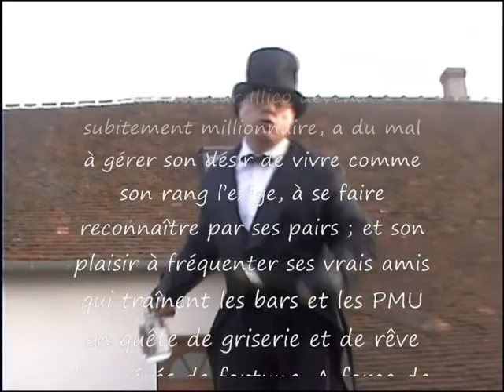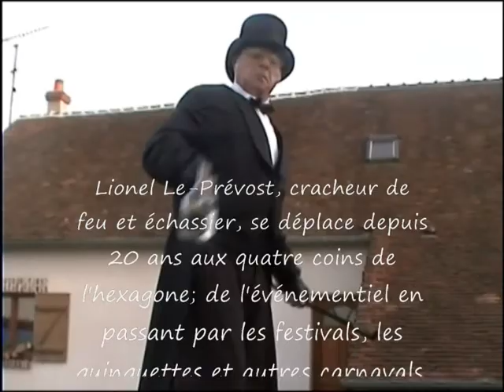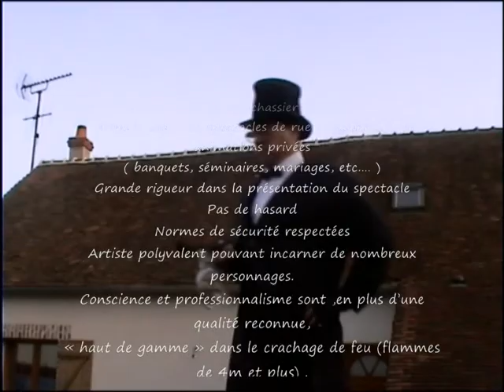cracheur de feu echassier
De la hauteur de ses échasses, il nhésite pas à sabaisser pour retrouver la France den bas dont il est issu. Tétant de la dive bouteille, eau de feu, quil recrache à chaque soupir dégarement.

Sympathique, malicieux, il vous entraîne à le suivre dans sa déambulation nostalgique et grotesque.